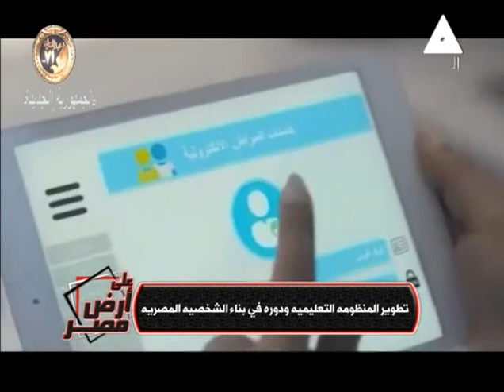منظومة التعليم الجديدة .. خطوة نحو فكر جديد للمستقبل .. على أرض مصر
حلقة يوم الإثنين الموافق 16 يناير 2023 من برنامج
تقديم
ضيفتنا الاستاذة الدكتورة هاله_مبارز استاذ علم النفس